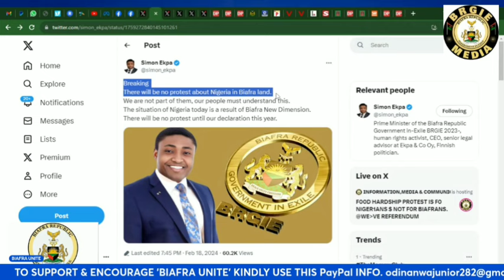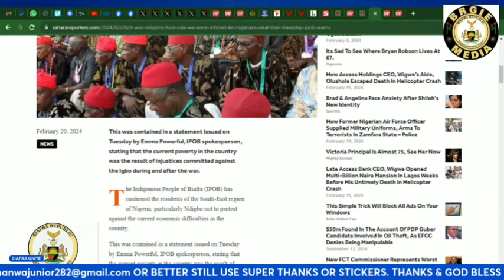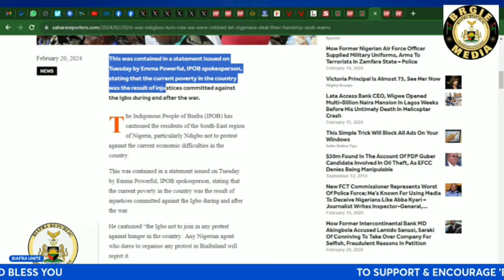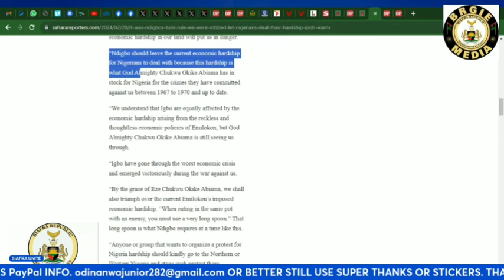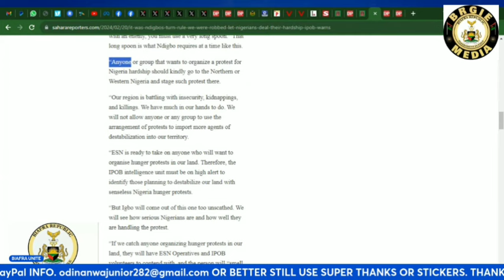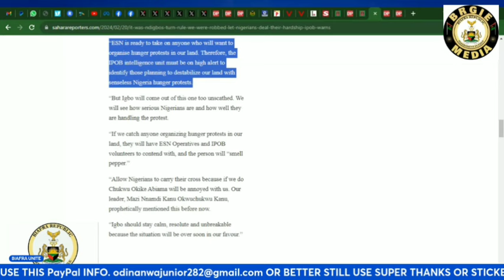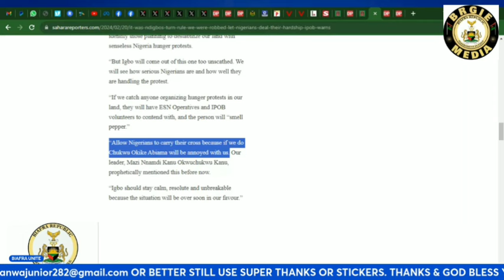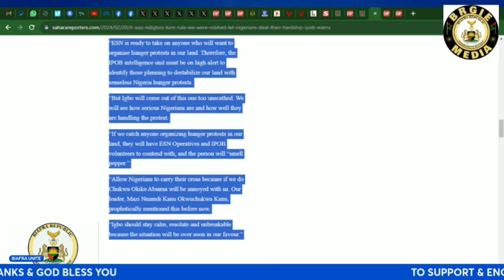BREAKING! Ohanaeze, DOS/IPOB Nigeria Want to be Simon Ekpa/BRGIE: Threaten to k1~ll Igbos if...